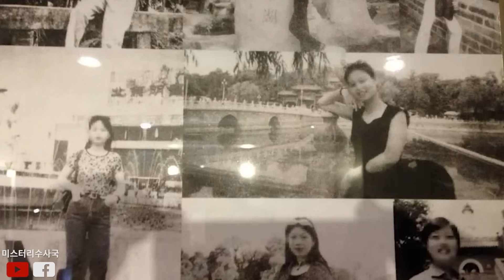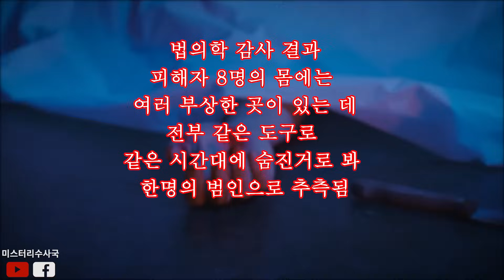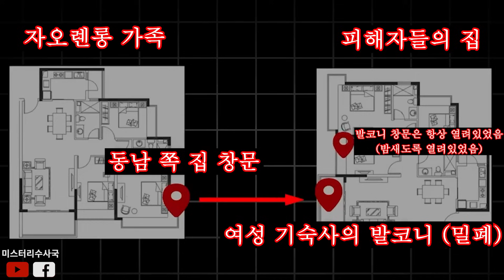자신보다 돈을 많이 번다는 이유로 이웃집 8명의 여자를 숨지게 한 남자.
1999년, 중국 베이징에서 1990년대 최대 규모의 사람을 해친 사건이 발생하였습니다.
한 남자가 옆집에 사는 8명의 여성을 잔인하게 숨지게 했습니다.
그녀들 중 최고령자는 24세이고, 최연소자는 17세밖에 안 됐습니다.
이번 사건이 바로 자오롄롱 **사건이었습니다.